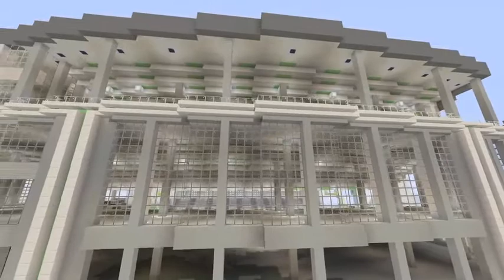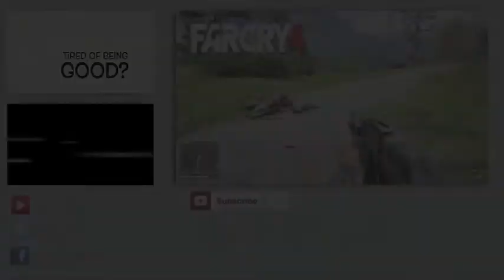Minecraft Liboris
A Minecraft Xbox 360- Xbox one City that I started in 2012 and is on Youtube 2015.

GT: Egonzee601

(NOTE:I will be posting tweets on my twitter saying Im on)

Music Included:
Team Lorde (J-Kracken Remix)
Tribute Super Mario 2 Dubstep (Kamkaze Media)

NOTE: I don't take credit for any music used.